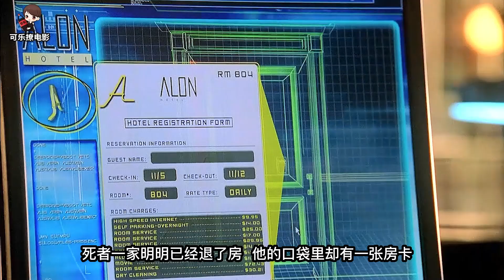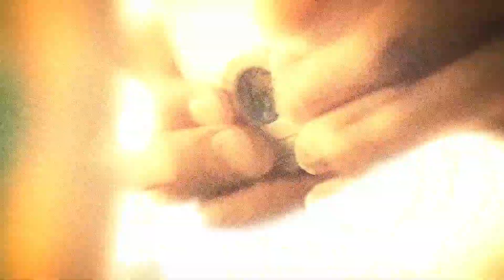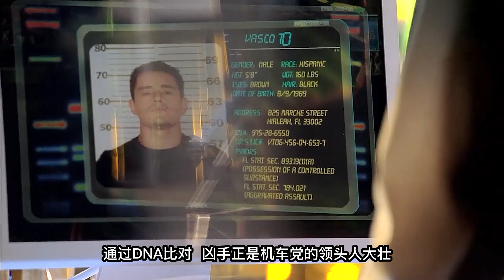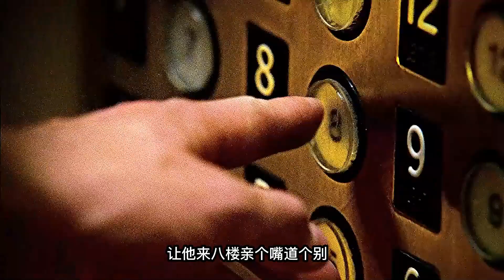奪命假期一家四口有來無回 ！哪！一家人就是要整整齊齊《C.S.I-Miami》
這是無比和諧的一家四口，爸爸媽媽帶著兩個兒子，即將結束度假.臨上車前，他們分頭行動，媽媽出門看行李，爸爸去洗手間，弟弟去車庫檢查車子，唯獨哥哥在這時候走進了電梯.一家四口興高采烈，渾然不知，一場不幸即將降臨...